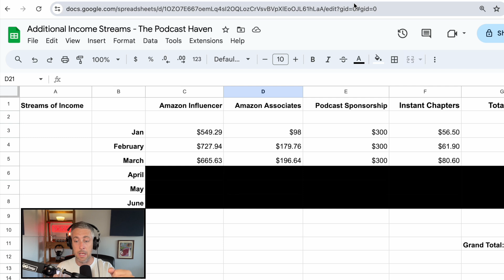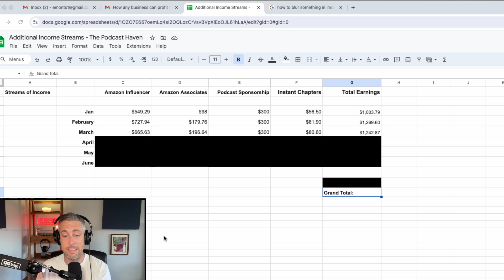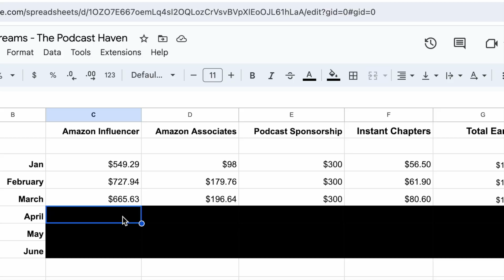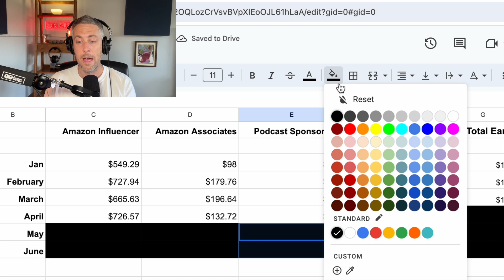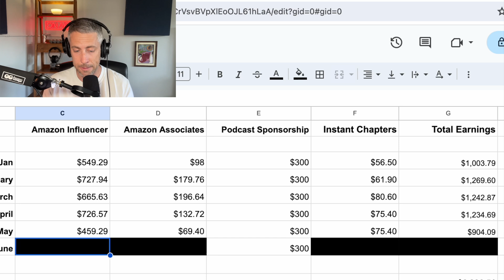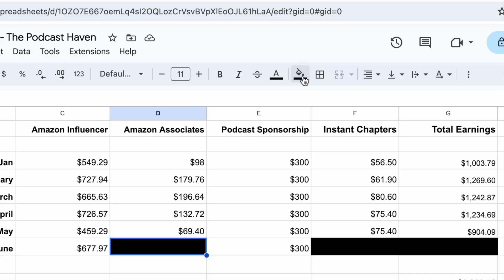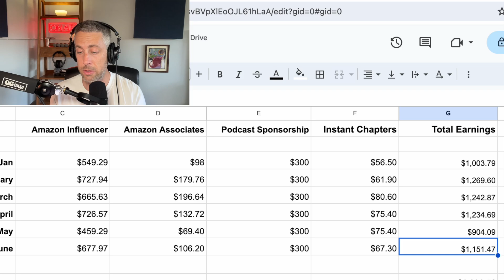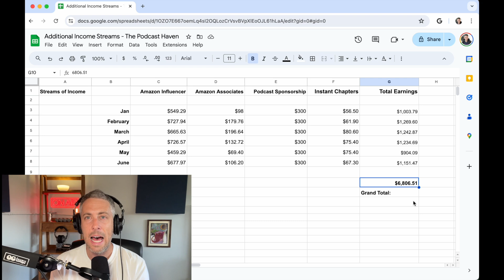How I Make $1,000+ Monthly as a Small Creator | My Income Streams & Revenue Goals Revealed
What up everybody and welcome back to the channel! I've got some exciting content lined up as I'll be sharing my additional income streams and what I've earned outside of my business, Podcast Haven, from editing and producing content.

Chapters:
00:00:00 - Additional Income Streams for Small Creators
00:01:15 - Streams of Income Revealed
00:02:38 - Becoming an Amazon Influencer for Product Reviews
00:03:53 - Making Money through Affiliate Programs
00:05:12 - Podcast Sponsorship Income Update
00:06:56 - Monthly Earnings Update
00:08:26 - Increasing Video Output for Amazon Influencer Program
00:09:48 - Traffic Drop and Loss of Income
00:11:18 - Increasing Revenue as a Creator
00:12:34 - Connecting and Engaging

In this video, I'm breaking down my earnings from January 2024 to June 2024.

I'll also give you a glimpse into my goal of making $3,500 a month strictly from content sponsorships, brand deals, and other online ventures.

I want to show you the reality of being a small creator and how you can still make money with a small audience.

Resources Mentioned:

Signup For The Amazon Influencer Program

Signup For Amazon Associates

Equipment Used In This Video:

Shure MV7
Sony MD7506 Headphones
On-Air Sign
Phillip Hue Go

Favorite Podcast Microphones:

● Shure SM58
● Shure SM7B
● Rode Podcaster
● Audio-Technica ATR2100x

● Heil Sound PR 40
● Rode PodMic
● Electro-Voice RE20
● Shure MV7 USB
● Rode NT-USB Mini USB Microphone

● Rode Procaster
● Samson Q2U